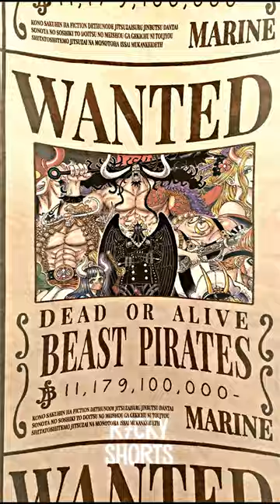Straw Hat Grand Fleet vs Beast Pirates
Straw Hat Pirates (including their Grand Fleet) vs Beast Pirates (Pre-Wano)

ac: Nathan Evans - Wellerman (220 KID & Billen Ted TikTok Remix)